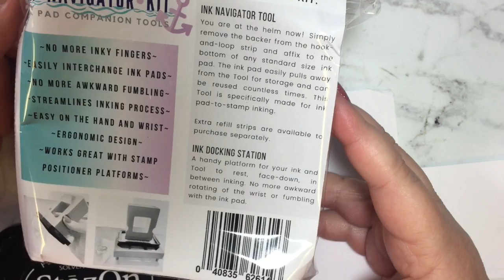How to Use the Ink Navigator Kit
This is a new tool for stamp crafters. Watch as I unbox the product and stamp with it.

For a limited time, the Multiplicity Crafts Ink Navigator Kit will be discounted as part of the Not 2 Shabby Black Friday Sale!!

Quantities for this sale are limited, so head over to shop at the links provided below!